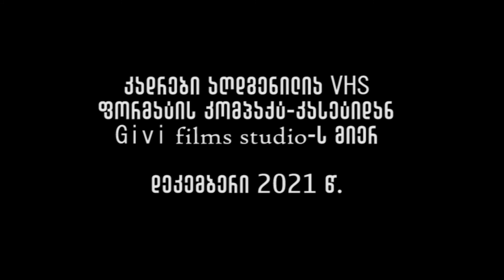მიუზიკლი "ჩხიკვთა ქორწილი" 2000 წ. ანსამბლი "ივერია"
ვიდეო ჩაწერილია 2000 წელს ტელევიზიის ეთერიდან, VHS ფორმატის კომპაქტ კასეტაზე. გაციფრულებულია, გაწმენდილია ხმა და აღდგენილია -ს მიერ.

ანსამბლ "ივერიას" მიუზიკლი "ჩხიკვთა ქორწილი" 2000 წ.

მონაწილეობენ: ზაზა იაქაშვილი, 🕊️ მარიკა ქაცარავა, 🕊️ თემურ ოთარაშვილი, 🐀 თეიმურაზ წიკლაური, 🦅 ნუგზარ კვაშალი, 🦉 ჯონი ჯანჯალაშვილი, 🦜 ლევან ცანკაშვილი, 🐧 თამუნა ამონაშვილი, 🦊  მერაბ სეფაშვილი, ⬛🐦 ოთარ კუნჭულია, თამუნა ჯოხაძე, 🐦ქეთი წიკლაური, 🐦 სოსო თოლორაია, ალეკო კვაშალი, ანრი ბასილაია და სხვები.

"ივერია" - ქართული მუსიკალურ-იუმორისტული საშემსრულებლო ანსამბლი.

ანსამბლი "ივერია"დაარსდა თბილისში 1968 წელს. საბჭოთა კავშირის მასშტაბით ცნობილი გახდა 1970-იან წლებში.

ანსამბლის სამხატვრო ხელმძღვანელი: კომპოზიტორი ალექსანდრე ბასილაია.

ანსამბლის გამორჩეული წევრები: თეიმურაზ წიკლაური, ვახტანგ ტატიშვილი, ნუგზარ კვაშალი, მანანა თოდაძე, გოჩა ლორია, ლილი ზღვაური, ლუიზა კობალაძე, რომან რცხილაძე, თემო რცხილაძე, ავთანდილ შარაშენიძე, თემურ ოთარაშვილი, ჯონი ჯანჯალაშვილი, ლევან ცანკაშვილი, ოთარ კუნჭულია, ჯემალ ბაღაშვილი, გიორგი ბაღაშვილი და სხვ.